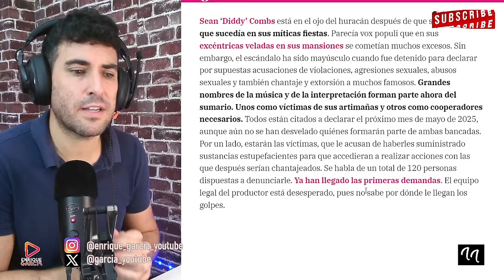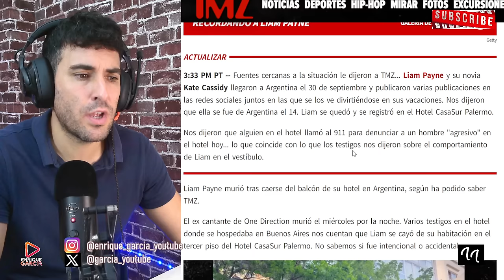DIDDY COMBS EXIGE ALGO AL JUEZ POR JUSTIN BIEBER Y JLO Y ÚLTIMO AUDIO DE LIAM PAYNE